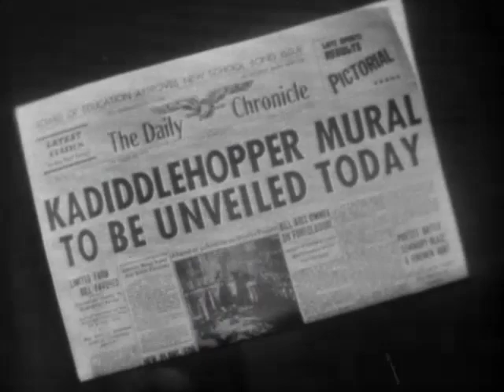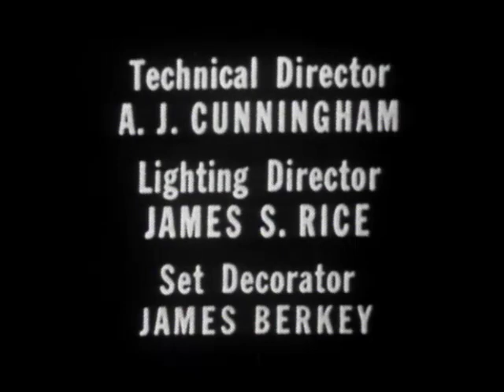The Red Skelton Show - Clem the Artist (Fully Closed Captioned)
First aired on CBS on April 22, 1958

Clem Kadiddlehopper is discovered as a great contemporary painter. He’s brought to New York and is commissioned to paint a mural. JOHN CARRADINE guest stars.

Check out our Amazon Prime offerings for more shows like this